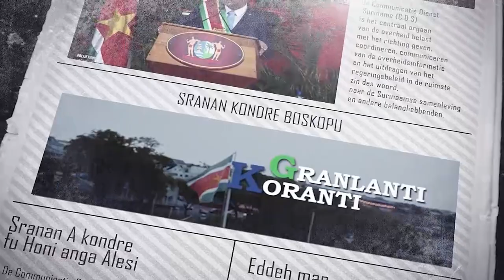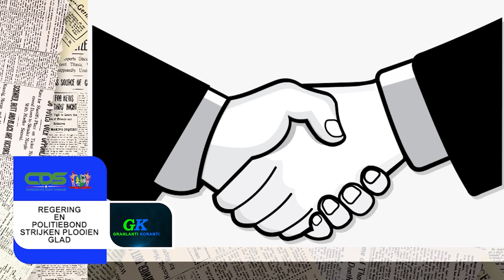GRANLANTI KORANTI, DD 1 JUNI 2021 REGERING EN POLITIEBOND STRIJKEN PLOOIEN GLAD IN VERVOLGGESPREK